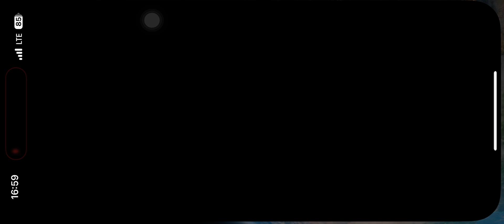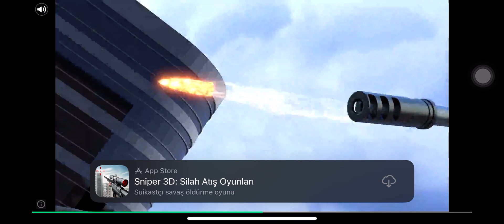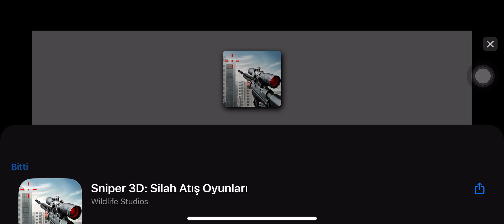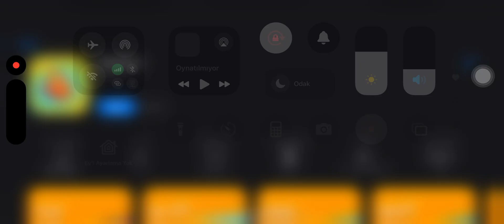Hallowen Hungry Shark oynadık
Hungry Shark oyununda 7:00 dakika hayatta kaldık 5 bin ganimet aldık